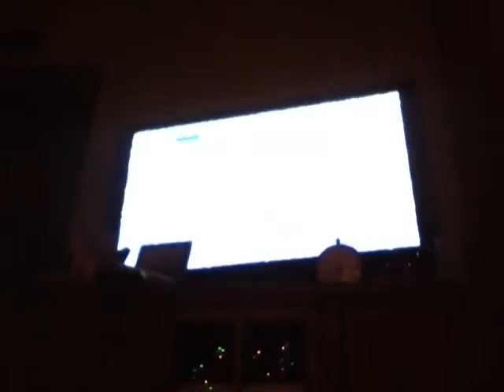Boise State University Vs. Fresno State